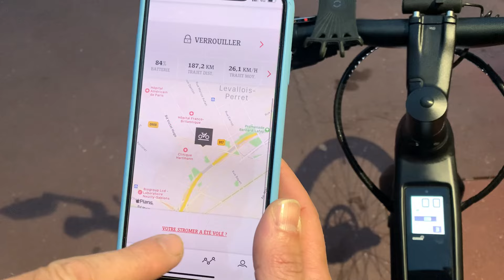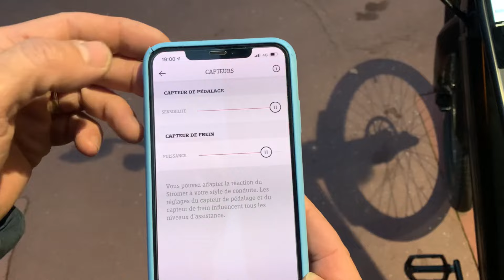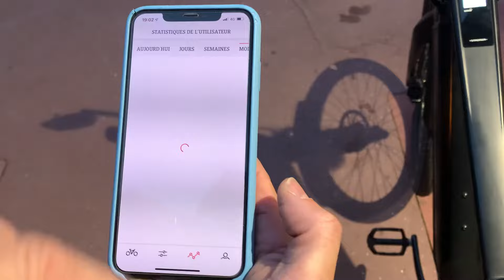STROMER ST2 Vélo Electrique 50km/H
Pour venir rouler sur circuit avec votre trottinette, le 17 Avril 2021, l'inscription obligatoire

Mentions légales